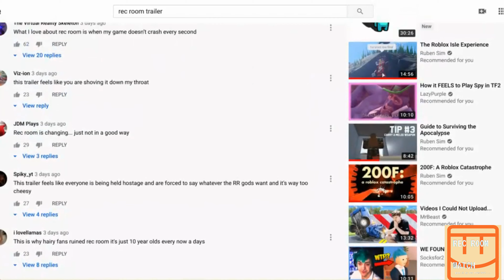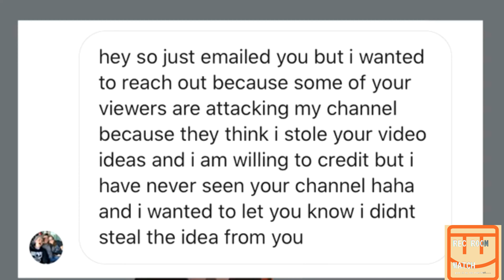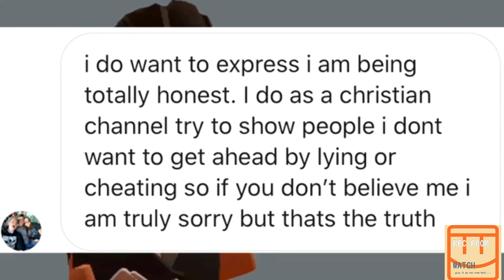Rec Room Watch S1E1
Hopefully, you liked this. 3 more parts are to come out too!

This is MavVR videos
Intro: 0:00
Trailer: 1:14
Xbox: 2:05
Rec Room Clans: 2:46
MavVR Drama: 3:26
I hear Rec Room: 4:07
666: 4:43
Outro: 5:18